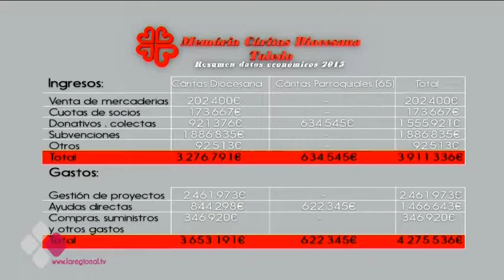EL 35% DE LOS CASTELLANOMANCHEGOS, EN SITUACIÓN DE POBREZA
El 35% de los castellano-manchegos están en situación de pobreza. Familias, personas mayores y niños que no tienen recursos económicos. Muchas organizaciones ayudan a estas personas a sobrevivir día a día. Una de ellas es Cáritas. El año pasado sólo en Toledo atendieron a más de 15.000 personas.